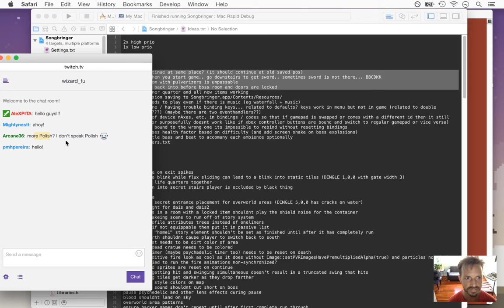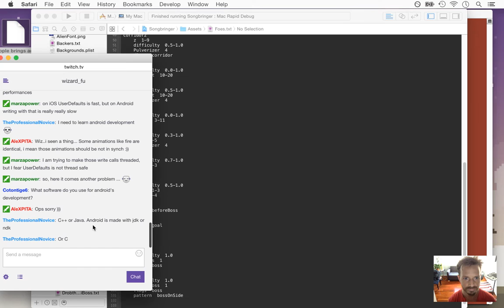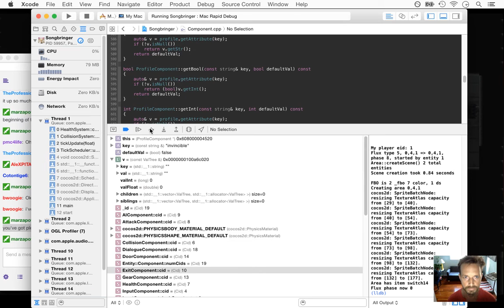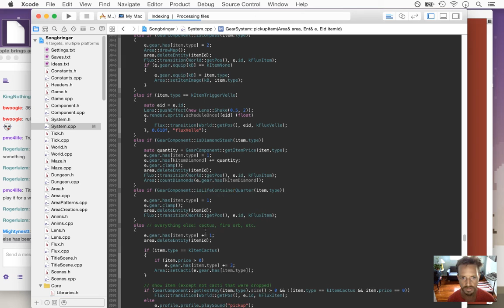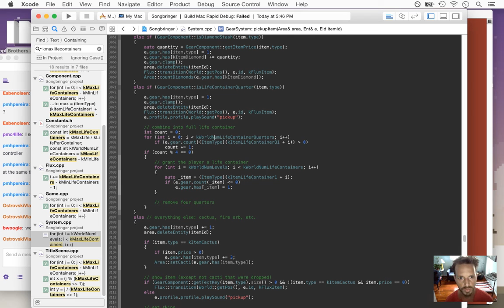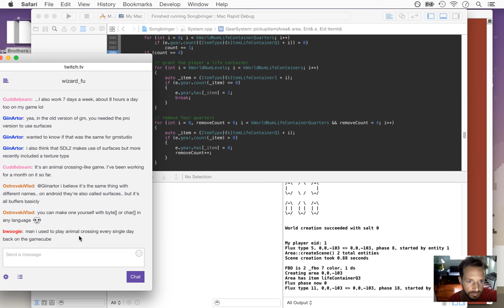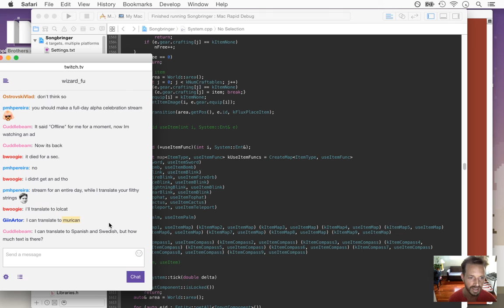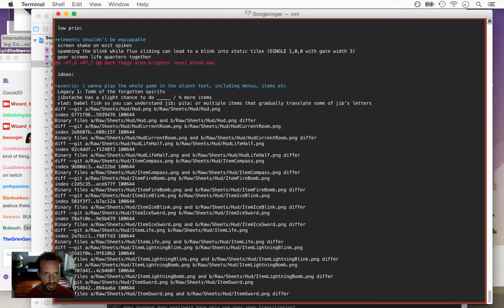Songbringer - Zelda-like Game - Day 222 - Alpha Prep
Today: preparing for the alpha release next week by fixing more high priority bugs. The playlist for this series